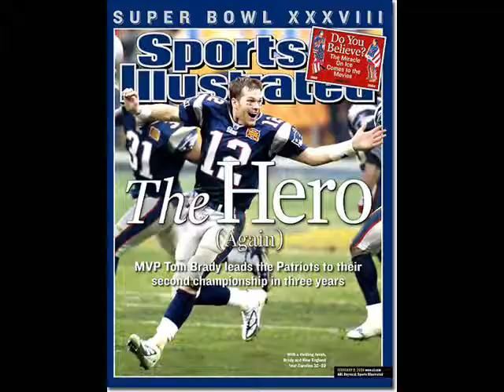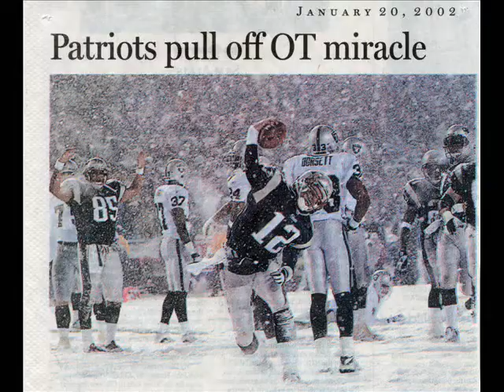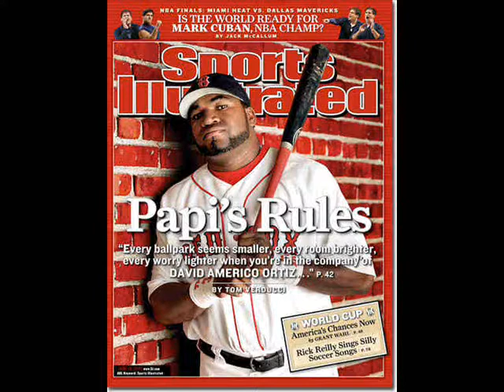Reading 12 Woburn 14 10/21/07 I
Pop Warner Football